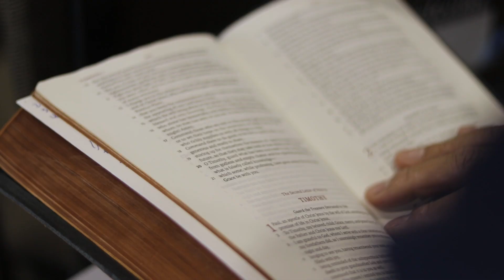Christ Will Build His Church - Trailer 2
To Exalt Christ
To Edify Believers
To Evangelize the Lost

Grace Bible Church of Boerne was planted by the faithful believers of Kerrville Bible Church, to accomplish that mission in Boerne & San Antonio area.  By God's grace, He has continued to grow the believers of Grace Bible Church in the love and knowledge of His Son, Jesus Christ.

All throughout history, Jesus Christ has continued to build His church as He promised - and now He is building Grace Bible Church in ministries and numbers.

Join us in prayer and support of the building campaign of Grace Bible Church.